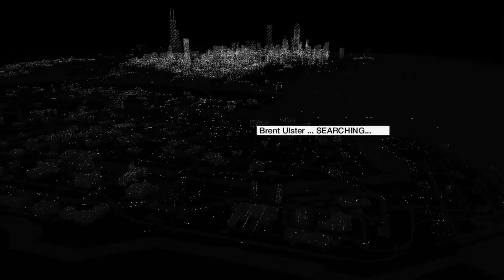Watch Dogs part 6